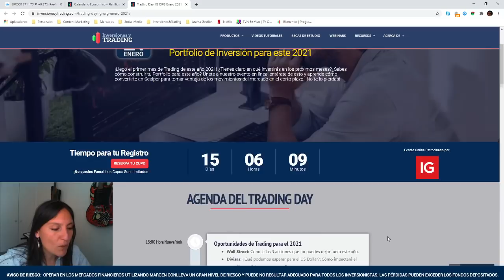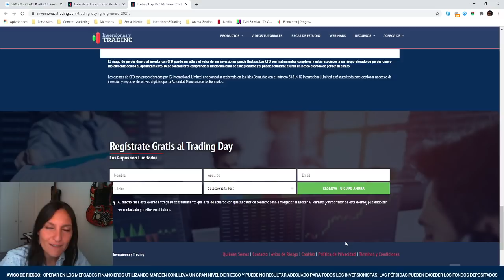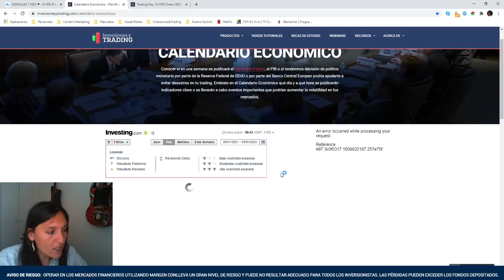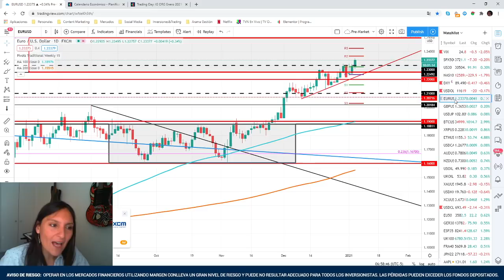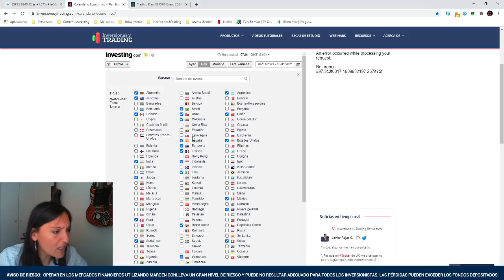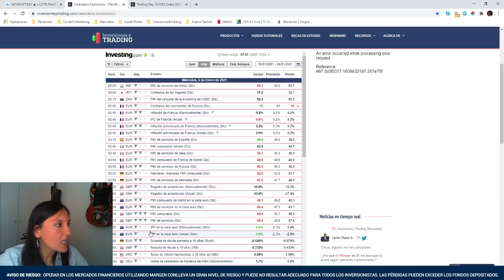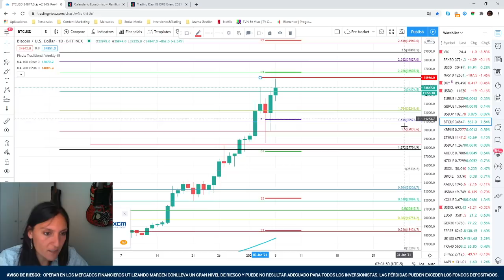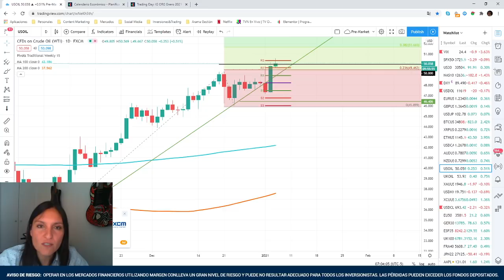Bolsa Americana opera mixta y la Europea sube con fuerza. Los demócratas están a 1 paso del Senado.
📌 ¡Participa del primer TradingDay de este 2021! Inscríbete Gratis

📊  ¡Haz Trading Informado! Únete a nuestro webinar diario de "Cómo Abre los Mercados", de lunes a viernes a las 08:45 NY aquí:

¿Necesitas más Recursos de Trading? te invitamos a buscar dentro de nuestros Videos Tutoriales Gratuitos el más adecuado a tus necesidades aquí:

Tenemos una serie de Videos Tutoriales Gratuitos que pueden ayudar a tu Trading

¿Desea contactarnos?